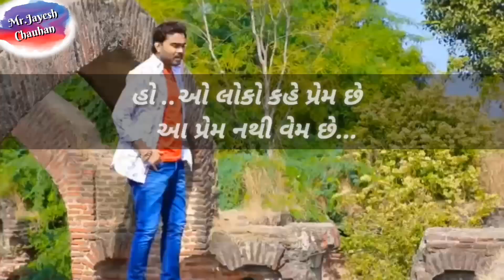Prem ek vem che // jignesh kaviraj // Gujarati status // 2018